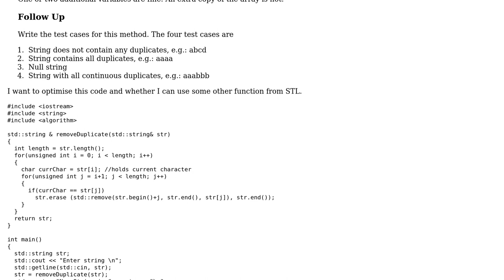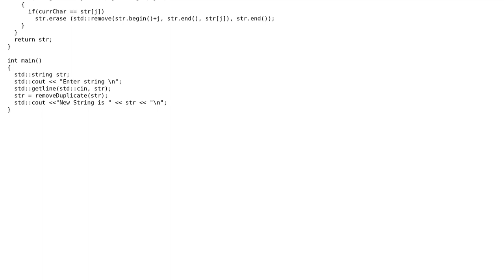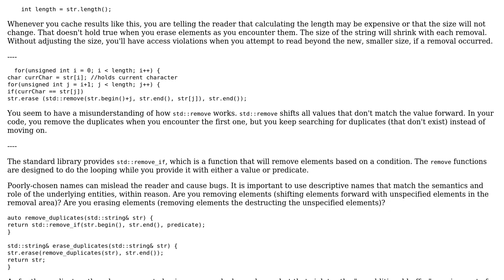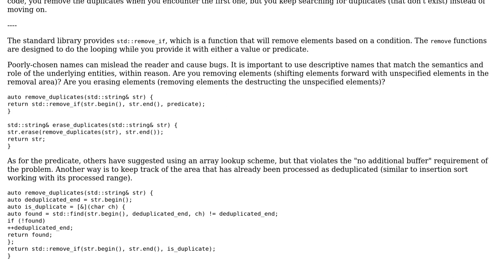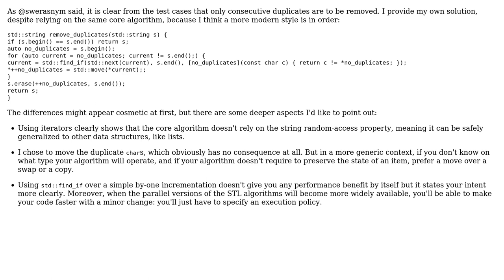Code Review: C++ program to remove duplicate characters from string (4 Solutions!!)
Code Review: C++ program to remove duplicate characters from string

With thanks & praise to God, and with thanks to the many people who have made this project possible! | Content (except music & images) licensed under CC BY-SA | Music | Images & others | With thanks to user swerasnym user Snowhawk user papagaga user Martin York user coder user 200_success and the Stack Exchange Network Trademarks are property of their respective owners. You are responsible for your own actions.